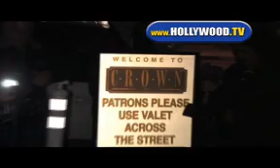Jesse McCartney Spotted @ Crown NightClub.